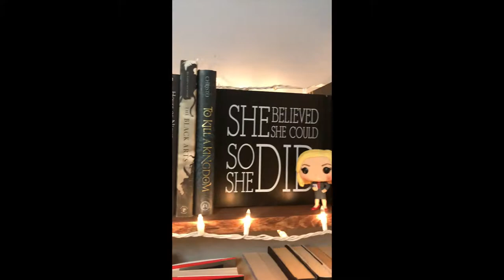CHANGING THE BOOKSHELF | Reorganization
Hey! This was a very impromptu reorganization of my bookshelf! I hope you enjoyed!

~Social Doobly-Doos!

~ Camera: Iphone 7
~ Editing: iMovie